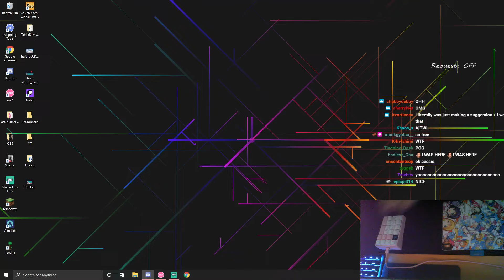osu! | mrekk | Vickeblanka - Black Rover (TV Size) [Extra] +HD,NC,HR 97.95% FC | 1002pp #1 | 9.34⭐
Map | Click "Show more" for an explanation what this video and free to play rhythm game is all about!